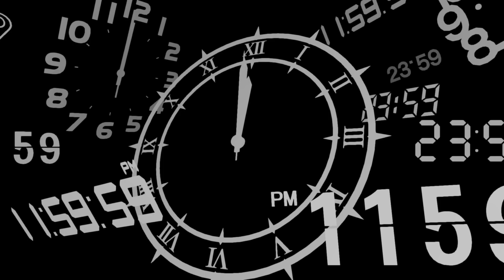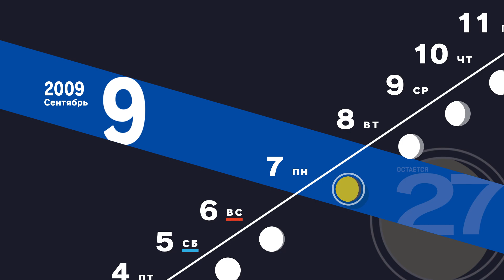Persona 3 Reload. #67. 9/6-8. Неразговорчивая Тидори. Просьбы Элизабет. Прокачка SLink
03:23 Sun SL2
06:16 Tower SL2
13:54 Lovers SL3
27:13 Chariot SL5